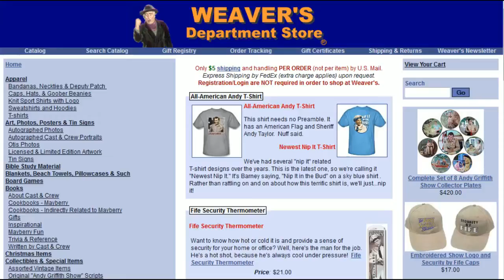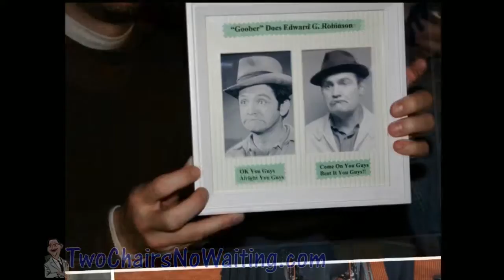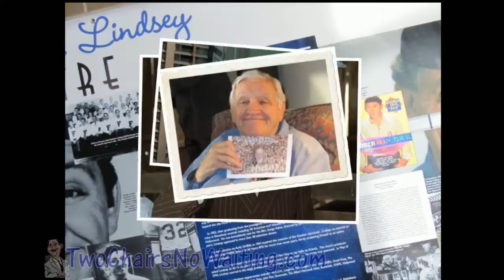Two Chairs No Waiting 306: George Lindsey Full Interview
The week this episode originally aired, it was Thanksgiving week in America.  I guess that had me focused on things I'm thankful for and one of those was the time I was able to spend with George "Goober" Lindsey from The Andy Griffith Show.

The first four episodes of Two Chairs No Waiting consisted of an interview I did with George in 1998 that was broken into four parts in order to keep the episode length as short as possible.  Over time the podcast has grown in length and I've always wanted to take those four parts and make them one seamless interview with George.  What you're about to hear is just that.

 This interview was my very first one ever. It was recorded in 1998 in Jim Clark's (the Presiding Goober of The Andy Griffith Show Rerun Watchers Club) living room in Nashville, TN.  Present in the room were George Lindsey, Jim Clark, Kenneth Junkin, Jan Newsome, and myself.

As I said, this interview was the first time I'd ever "tried" to interview anyone and it was 10 years before I started this podcast.  I had NO idea what I was doing so you may notice that George is basically asking himself questions. He was wonderful.  I can't thank him enough for helping me learn about being prepared. You will hear me piping in from time to time and you'll hear Jim Clark answering questions in the background.

 Some of what George discusses:

* His time on TAGS and Mayberry RFD.
* Reflections about fellow cast members.
* Howard McNear, Floyd Lawson, comments.
* Goober mannerisms, where they came from.
* Goober's hat and where did that idea come from.
* Pen's and stuff in his pockets.
* No real pranks on the set.
* Other areas of his carrier other than TAGS.
* He taught school in Hazel Green, AL for one year.
 * The requirement to know your lines and being on-time were things Andy expected.
 * Andy threw "Goober" in the lake.
* George Lindsey Film Festival.

== Links ==